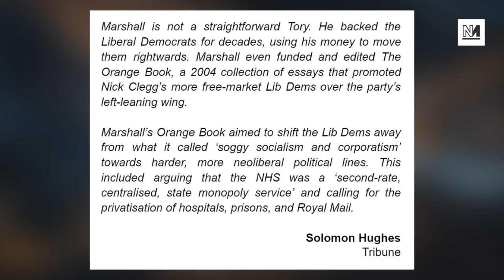GB News Launches With An Anti-Science Agenda